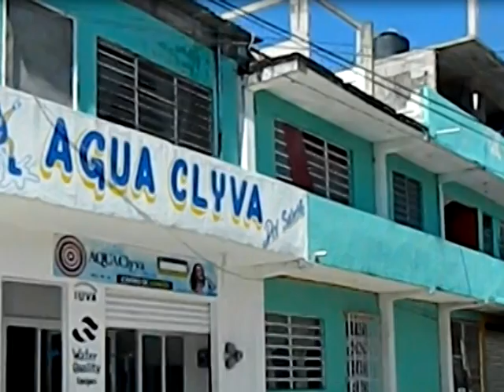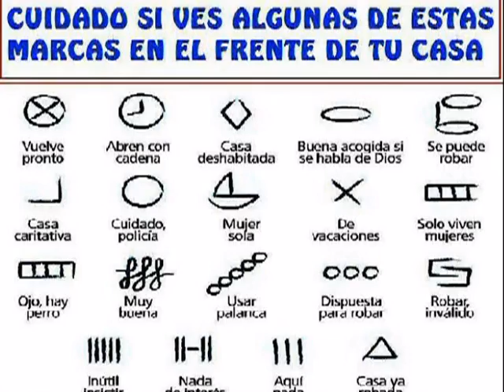Vigilancia las 24 horas en Gaviotas Norte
El Procurador General de Justicia, Fernando Valenzuela Pernas comentó que por las denuncias que se han presentado por el robo a casa-habitación en la colonia Gaviotas, se constituyo una mayor vigilancia en esa colonia, resguardando con la vigilancia de 24 horas y junto con el General Audomaro Martinez, se apoyara en el complemento de la investigación y la presencia de la corporación.